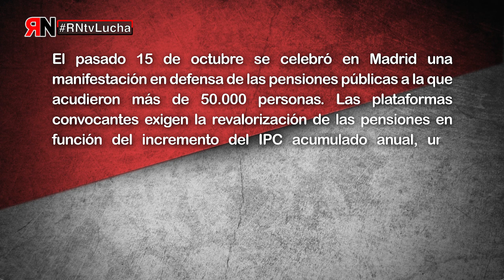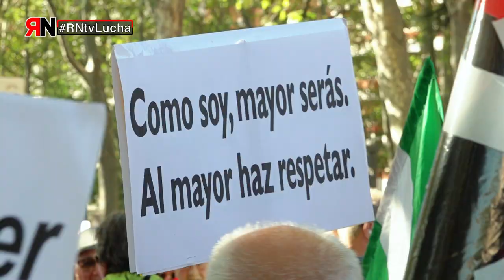RNtvLucha Pensionistas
El pasado 15 de octubre se celebró en Madrid una manifestación en defensa de las pensiones públicas a la que acudieron más de 50.000 personas. Las plataformas convocantes exigen la revalorización de las pensiones en función del incremento del IPC acumulado anual, una pensión mínima del 60% del salario medio y rechazan la privatización del Sistema Público de Pensiones. El sindicato CGT se ha sumado a esta convocatoria y hace suyas todas las reivindicaciones del colectivo de pensionistas.